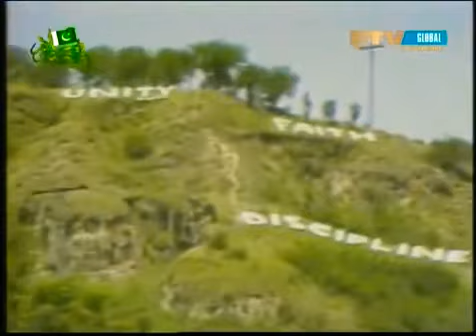Yeh Watan Tumhara Hai Tum Ho Pasban Is Ke By Mehdi Hassan Khan